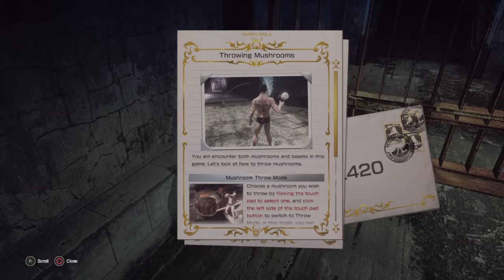Mushrooms LET IT DIE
Lizard Man